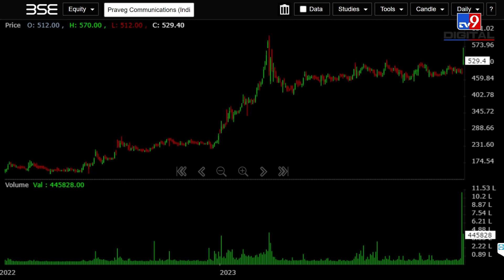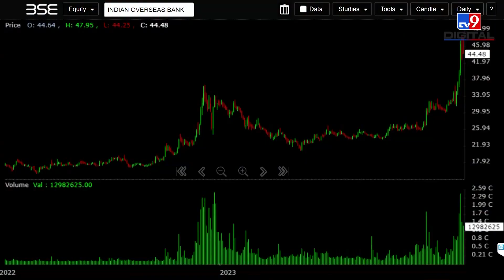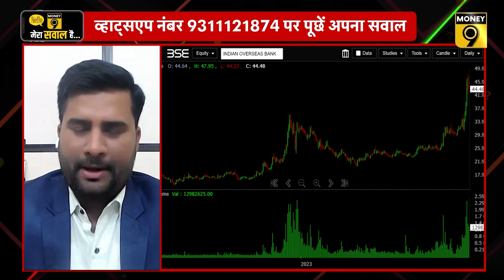Tarsons Products, Praveg Limited, Indian Overseas Bank के शेयरों में क्या करें?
Tarsons Products में किसने खरीदी हिस्सेदारी? Praveg Limited में क्यों आई 10% की तेजी? Indian Overseas Bank की तेजी में कैसे बनाएं रणनीति? खबरों वाले शेयरों में क्या करें, जानिए इस कार्यक्रम में.